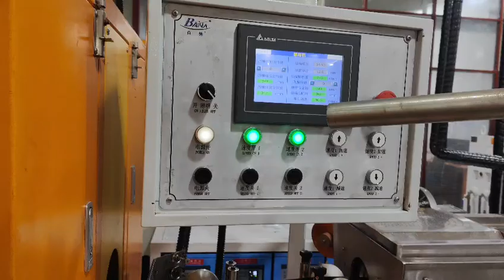Sprial rubber hose production line with winding machine -whatsapp:8613967618405